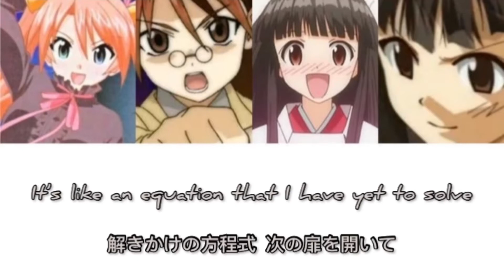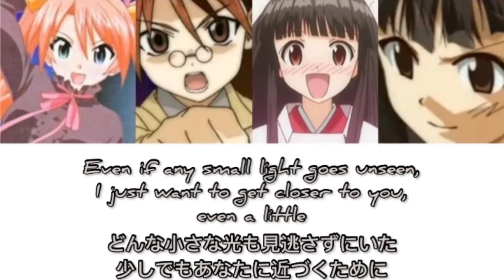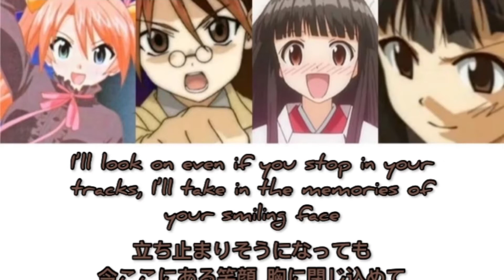1000% SPARKING! Ver. 1 Full English Subs [From: Negima!?]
Sorry for the bad format, I do most of my stuff on mobile so if probably won’t turn out the best lol.

Singers:
Asuna Kagurazaka (VA: Akemi Kanda)
Negi Springfield (VA: Rina Satou)
Konoka Konoe (VA: Ai Nonaka)
Setsuna Sakurazaki (VA: Yu Kobayashi)

I don’t own any of the rights to Negima, this is a fanmade subbing so I don’t claim the audio used.